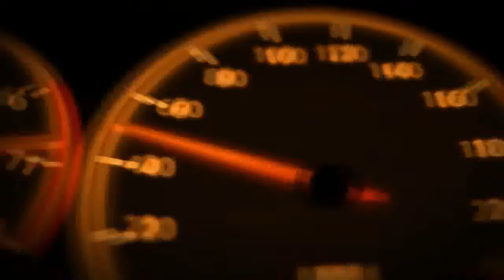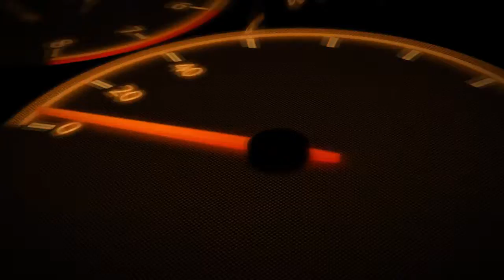2019 Volkswagen T Roc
2019 Volkswagen T-Roc - Last December, we joined Volkswagen’s engineering team completing their summer testing regimen in South Africa’s Kalahari Desert. We drove a T-Roc prototype, but we were told there was virtually no chance such a vehicle would be sold in the U.S., so we focused our attention on the new VW Arteon and the upsized Tiguan.

Then, in mid-March, VW brand chief Herbert Diess announced in Wolfsburg, Germany, that the company had decided to add a sub-Tiguan SUV for 2019, in reference to the T-Roc. Diess further confirmed that North America would get in on the subcompact-SUV action, which sent VW’s U.S. dealers into fits of glee. Was our decision not to focus on the T-Roc a tactical error? Not exactly. We now understand the T-Roc will be too expensive to offer here on account of its assembly location in Portugal, so our compact SUVeeDub will be substantially different—and likely will wear a different name. Still, we gleaned insights about VW’s approach to this white-hot market segment.
Indeed, with the Tiguan moving up in size and seating space—up to seven when the optional third row is added—and the freshest VW being the big three-row Atlas SUV, Volkswagen dealers certainly could use an entry in the thriving class of smaller SUVs. Three years ago, VW showed a T-Roc concept at Geneva that blended crossover and convertible genes. It had beguiling two-door proportions and a lift-off roof panel. Alas, little of that theme will arrive on these—or any—shores because two-door crossovers are, for all intents, dead on arrival. Peer through the camo on photos of the prototype we drove and about all that’s recognizable from the sexy Geneva concept is the grille texture.

While the T-Roc and its U.S.-market sibling will share key underpinnings, such as electrical architecture, with fellow MQB platform-mates Golf and the Audi A3, the version in use here has its own distinctive design language, basic dimensions, and powertrain options. Specifications shared in Africa quoted a 102.2-inch wheelbase and an overall length of 166.6 inches, both slightly shorter than the Golf and in the ballpark of a Chevrolet Trax. You can see where product planners thought the Golf Alltrack might cover this space in the market.